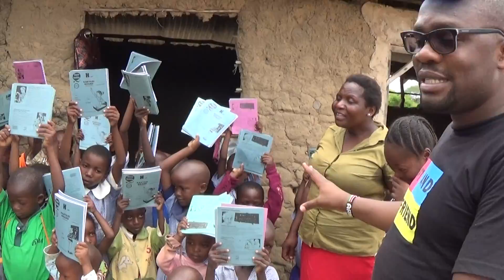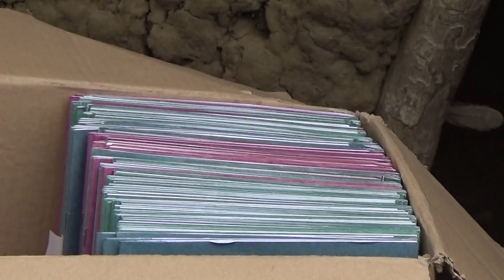Thanks a lot our givers,